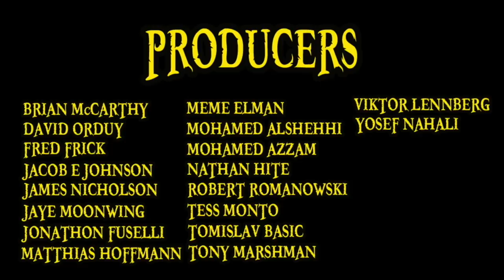Top 5 MARVELLOUS MOUSTACHES